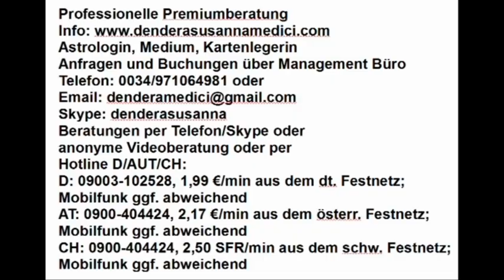Neugierig 2019? Traumdeutung